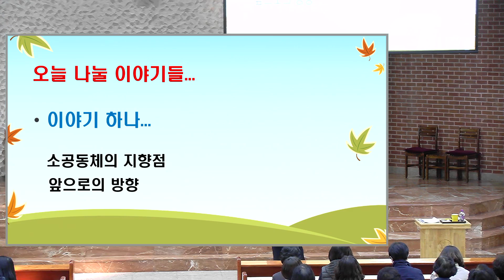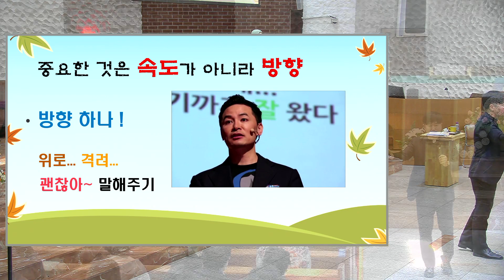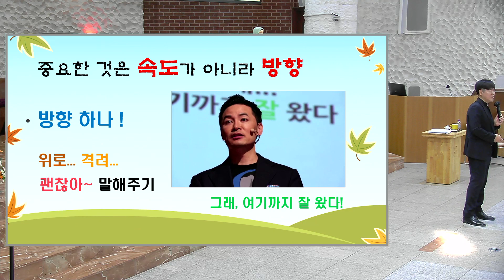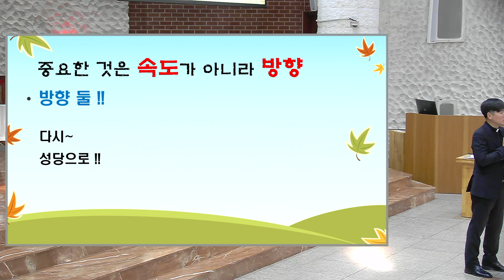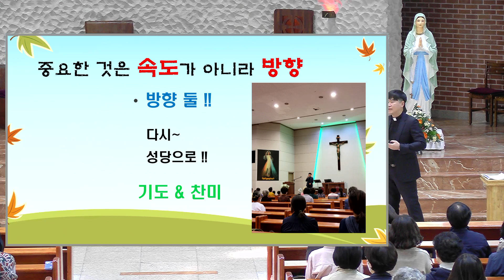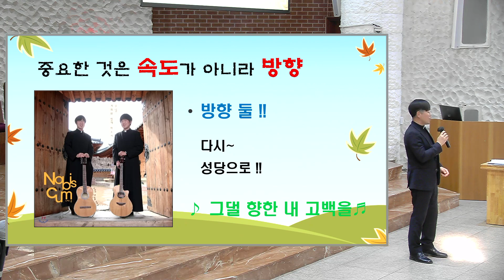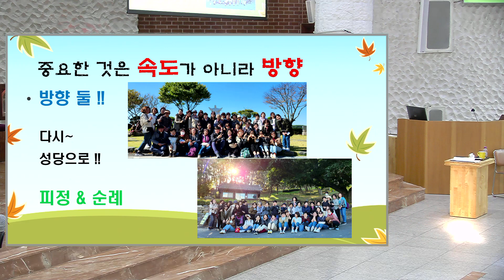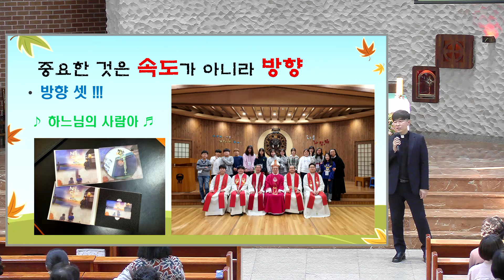수지지구 소공동체 봉사자교육 2주차 1교시 / 강사 : 노성호 신부님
천주교 수원교구 수지성당 영상채널입니다.